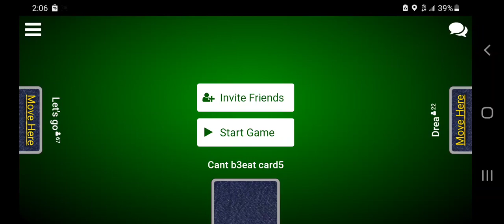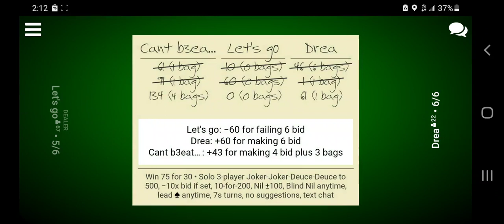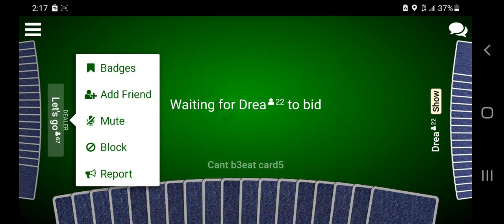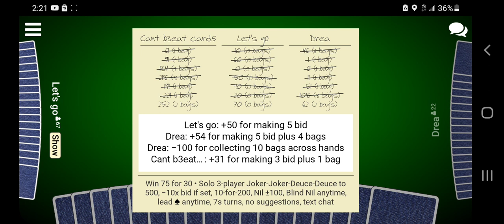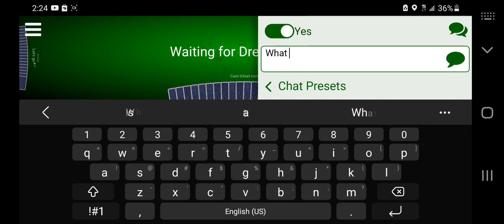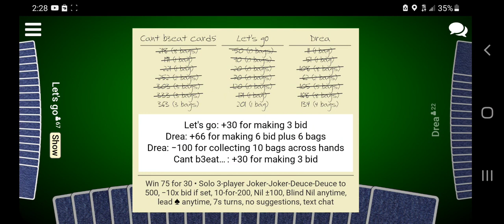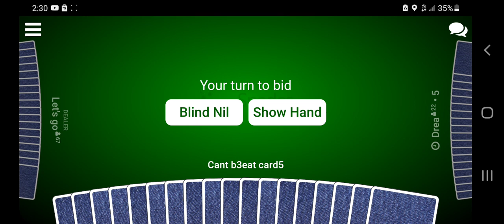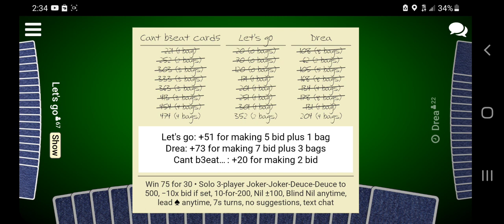Another game against bots episode 1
I come across this all the time nowadays but it's gotten so frequent that. I'll make a series on it. Episode 1